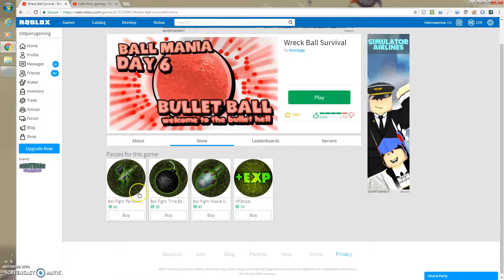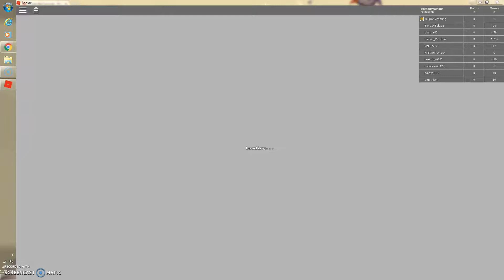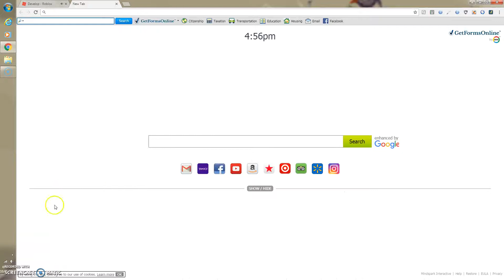omg a WRECKING BALL/ Wreck Ball Survival